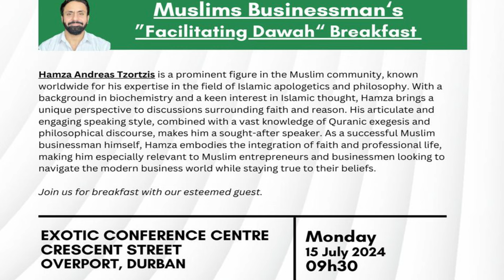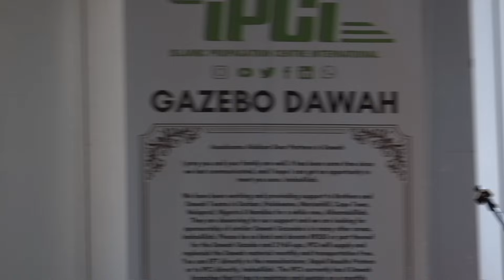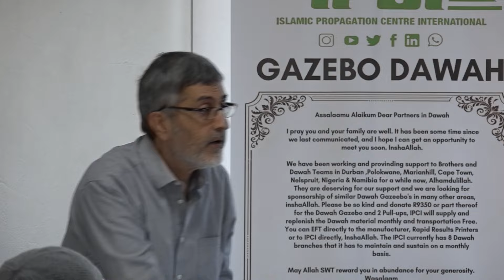IPCI : 1. ADALS 2024 Facilitating Da'wah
1. ADALS 2024 Facilitating Da'wah at Exotic Restaurant with Businessman 15th July 2024